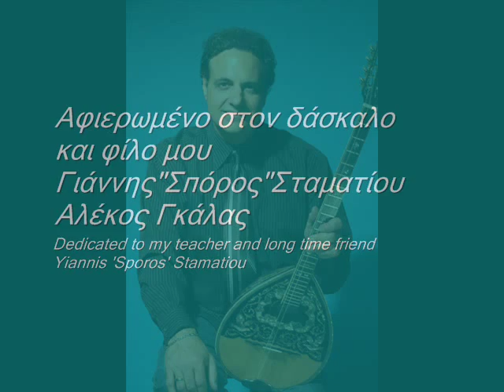Bouzouki Prodigy - ALEKOS GALAS #04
Prodigy Audio Systems Ltd Endorsee
ALEKOS GALAS - USA
'CIELO'